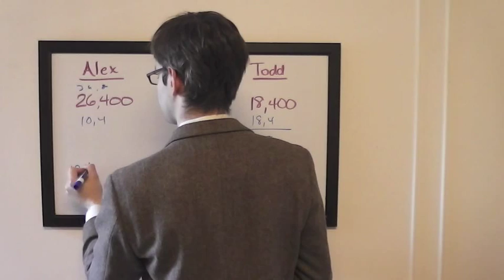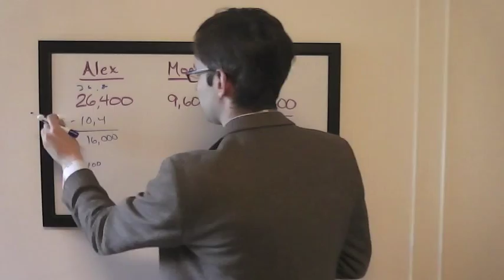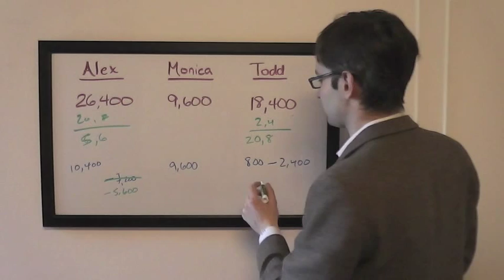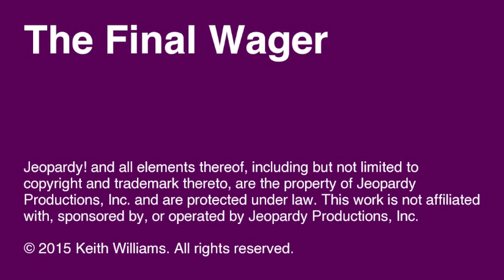The Final Wager – Monday, April 20, 2015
2003 Jeopardy! College Champion Keith Williams breaks down the wagering for the match Alex Jacob vs. Monica Lott vs. Todd Lovell, which first aired April 20, 2015.